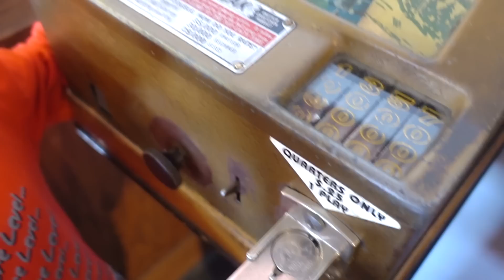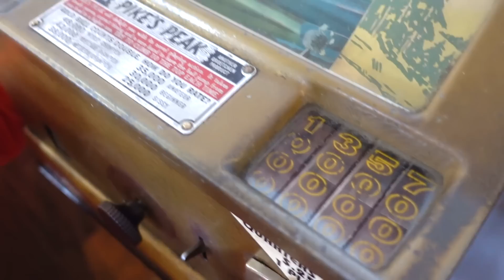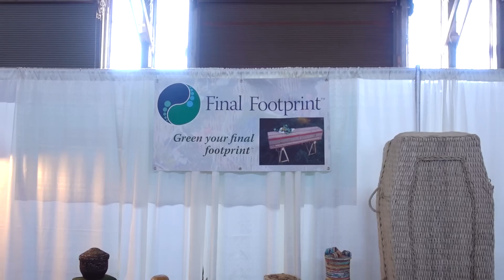CRIANÇAS MALTRATADAS PELO PRÓPRIO PAI! - SÃO FRANCISCO #18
Coitadas das crianças, sofreram nas mãos do pai durante a viagem a São FRancisco. Além de todo este sofrimento, vamos conhecer muitas coisas, como um caixão ecológico, banheiros públicos chiques, arco e flecha gigante, o mercado público e muito mais! Diário de viagem mostrando os mais importantes pontos turísticos de San Francisco, nos Estados Unidos. Acompanhe muitas curiosidades do nosso vlog de viagem, com muitas aventuras divertidas e engraçadas.

Algumas das coisas que vamos mostrar nesta aventura:
- Moedas "surrupiadas" no hotel
- Imã de geladeira de alcatraz
- Sistema diferente de funcionamento do cartão de crédito nos Estados Unidos e no Canadá
- Trocando dinheiro em nota por moeda
- Menino retrô jogando Pike's Peak
- Comidas de graça!
- Caixão ecológico!
- Banheiros públicos chiques de São Francisco
- Cotovelada na cabeça do filho
- Pier bonito
- Crianças aprontando
- Mercado público de São Francisco - Market Place
- Arco e flecha gigante
- Crianças cansadas sofrendo com a distância, andando muito
- Imitador do Donald Trump
- Carros barulhentos
- Pier 28
- Prédio da Mozilla, Firefox
- Provando suco de água
e mais!!!

Série que mostra nosso "reality show" de viagem em família em São Francisco, na Califórnia, Estados Unidos. Sempre com muitas curiosidades, humor e diversão.

Agência de viagens e turismo especializada na realização dos sonhos dos seus clientes e amigos.
Com a VICTOR TRAVEL você encontra: Passagens aéreas; Roteiros nacionais e internacionais; Pacotes de viagem; Turismo Luxury; Ingressos para parques temáticos; Seguros de assistência; Cruzeiros; Circuitos europeus; Intercâmbios no Canadá (representante Borealtrip); Disney (experiência de mais de 14 anos)

Conheça o Brasil e o Mundo com o jeito VICTOR TRAVEL de viajar.

VICTOR TRAVEL: uma agência filiada ao MINISTÉRIO DO TURISMO e a ABAV.

IMPORTANTE!
COMENTE QUE VOCÊ VIU O ANÚNCIO NO CANADÁ DIÁRIO E VOCÊ GANHARÁ DESCONTO EXCLUSIVO!